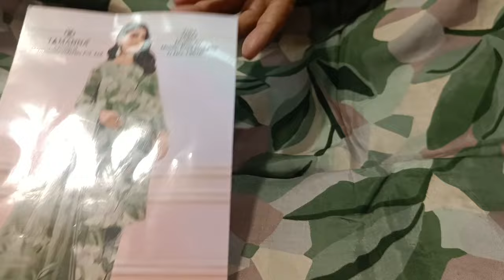Mashleen ਤੇ Shimmer Suits 🌸 | 29-july-2024 | 9888672100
Hope you like these suits ☺️

ਤੁਹਾਡਾ ਬਹੁਤ ਬਹੁਤ ਧੰਨਵਾਦ ਮੇਰੀ video ਵੇਖਣ ਲਈ
ਦੇ ਤੁਹਾਨੂੰ ਕੋਈ ਸੂਟ ਪਸੰਦ ਆਉਂਦਾ ਹੈ ਤਾਂ ਮੈਨੂੰ ਜ਼ਰੂਰ ਦੱਸਣਾ